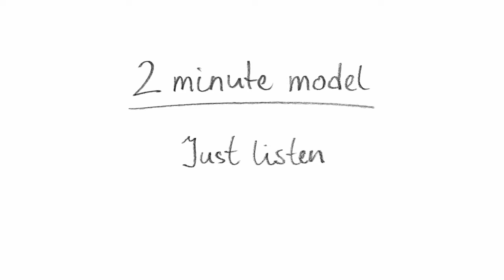Just Listen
Listening. It's not that no one knows how to do it, it's more that very few people actually bother. Here's how to do it, and what happens afterwards, explained in a handy two-minute tutorial.